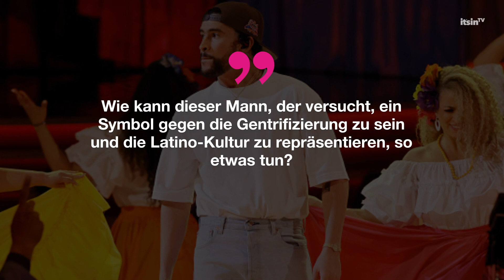Bad Bunny: Shitstorm wegen Kendall Jenner! | It's in TV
Ohje, mit so viel Gegenwind hätte Bad Bunny wohl nicht gerechnet...
Dem Rapper, der eigentlich Benito Ocasio heißt, wird seit Wochen eine Liaison mit Kendall Jenner nachgesagt.